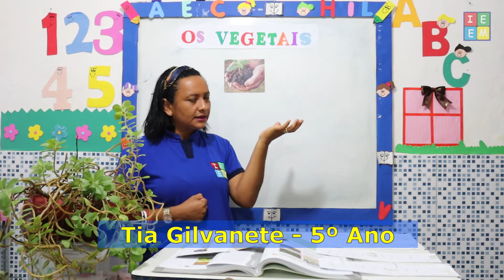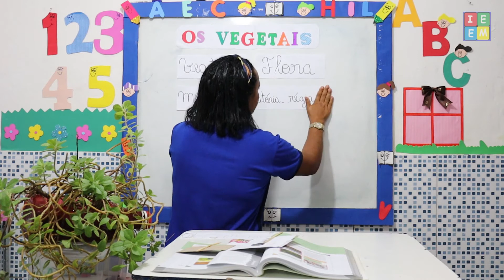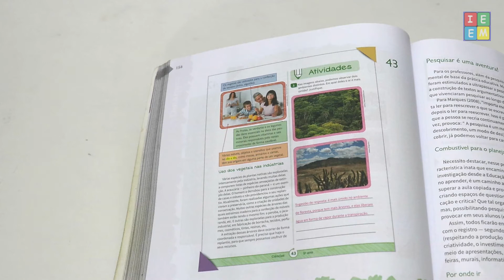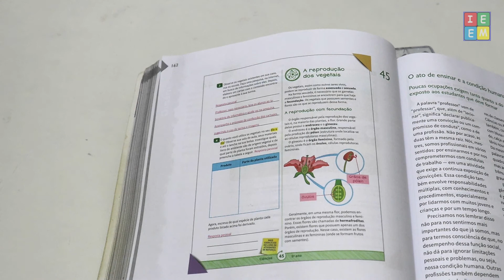5º ANO CIÊNCIAS OS VEGETAIS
5º ANO CIÊNCIAS OS VEGETAIS // Aula para alunos do 5º ano sobre as deferente espécies de vegetais. // Atividade págs. 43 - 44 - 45 //